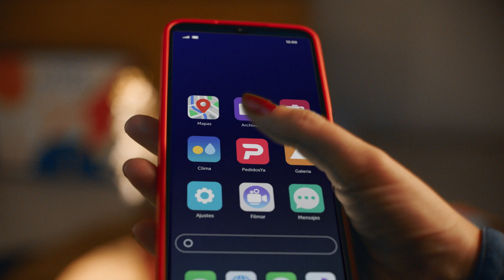“Pedile al Barrio”, la nueva campaña regional de PedidosYa y GUT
La campaña resalta el rol de PedidosYa como conector entre las personas y los comercios de cercanía de su barrio en los que confía y a los que quiere ver crecer